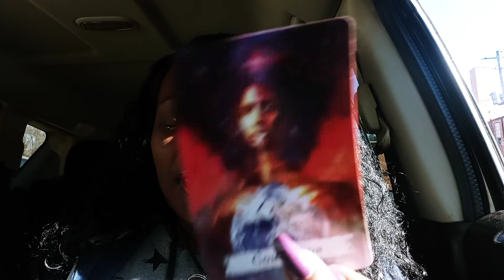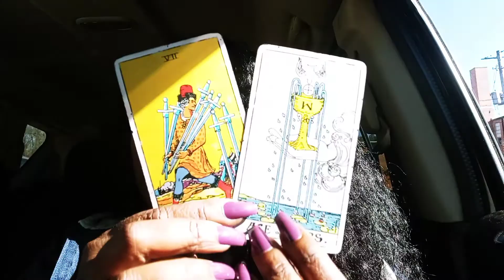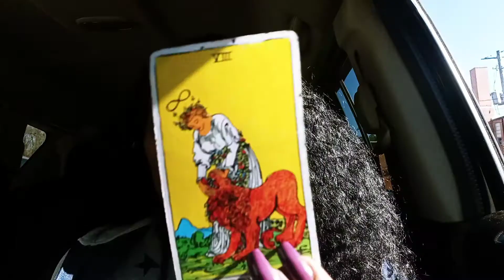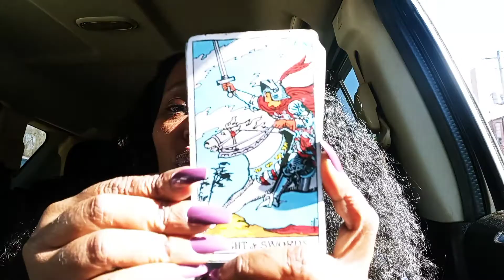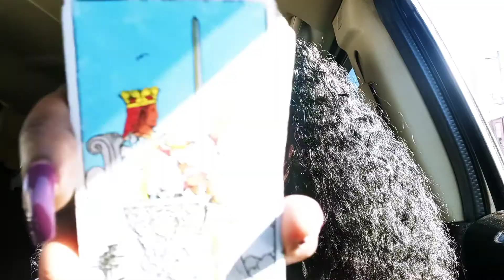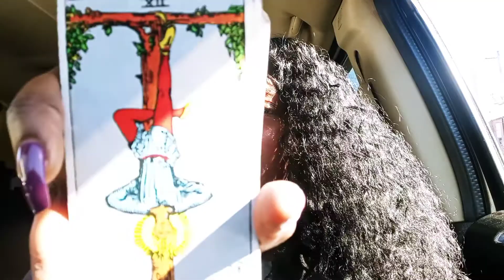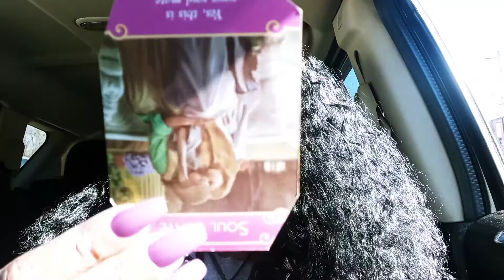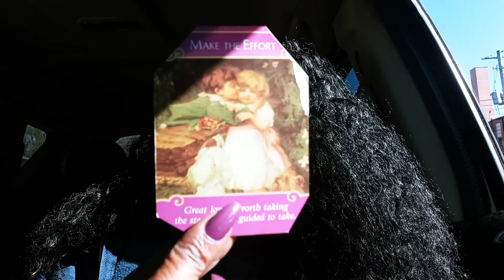They ran from you to find out the grass is greener with you...they want commitment now